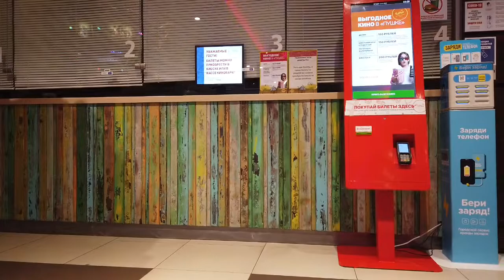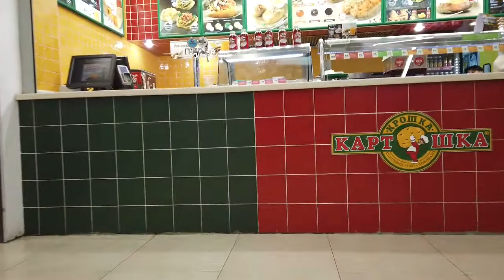ТРЦ "Ладья", Дубравная ул., Москва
Прогулка по торговому центру